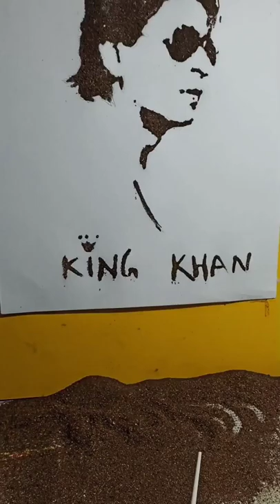sharukh khan 😎king 👑 Khan